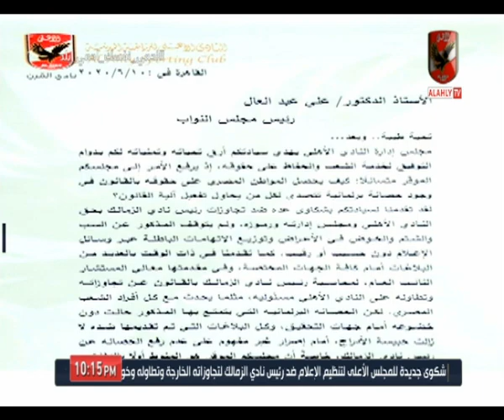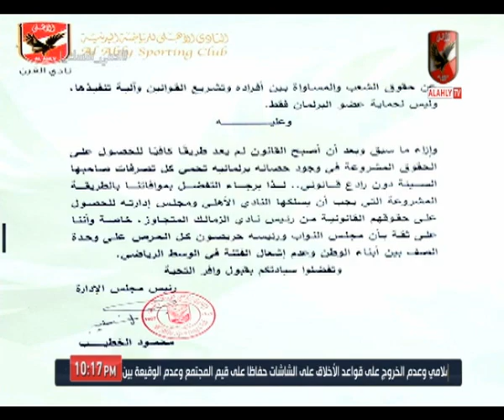الأهلي يسأل رئيس مجلس النواب: كيف نحصل على حقوقنا المشروعة بعدما عطلت الحصانة تفعيل القانون؟